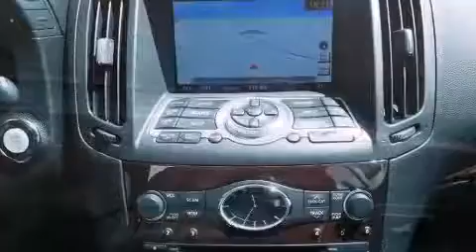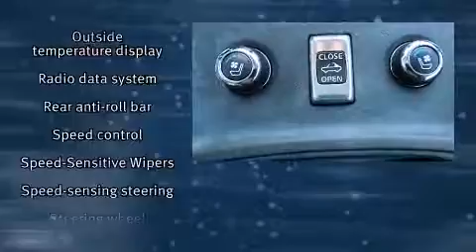2013 Infiniti G37 in Orlando, FL 32817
Greenway Ford
9001 East Colonial Dr

Here's a great deal on a 2013 Infiniti G37. With less than 30,000 miles on the odometer, this vehicle is constructed with the discerning driver in mind. Infiniti made sure to keep road-handling and sportiness at the top of it's priority list. A 3.7 liter V-6 engine pairs with a sophisticated 7 speed automatic transmission, and for added security, dynamic Stability Control supplements the drivetrain. Infiniti prioritized practicality, efficiency, and style by including: leather upholstery, speed sensitive wipers, telescoping steering wheel, heated door mirrors, a power convertible roof, power windows, and more. Everything is where it ought to be, from the dashboard controls to the door locks and window controls. With high intensity discharge headlights illuminating your path, you'll always appreciate maximum visibility. In the event of a rollover collision, side curtain airbags provide additional protection for outboard seated passengers. A Carfax history report provides you peace of mind by detailing information related to past owners and service records. We know that you have high expectations, and we enjoy the challenge of meeting and exceeding them! Please don't hesitate to give us a call.